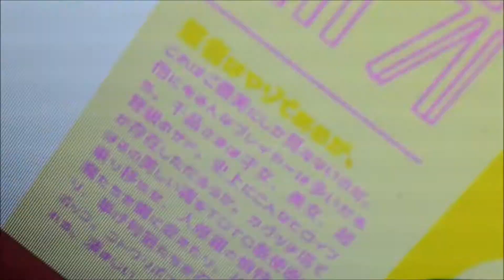Cadu Tenório - Waifu (2020; Brava) TEASER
November 6, 2020 on Bandcamp!